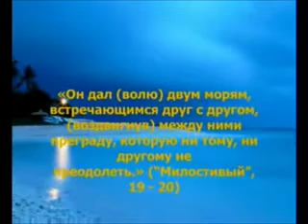Татьяна христианских девушка приняла ислам